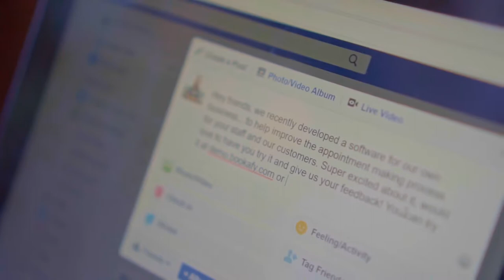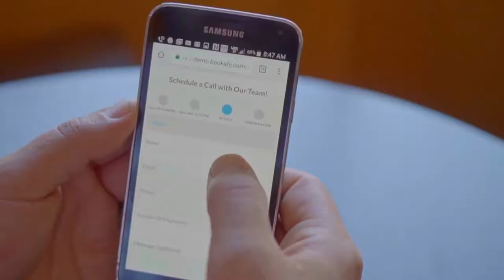Online appointment scheduling Software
Fully Integrated Appointment Scheduling
Online appointment scheduling that connects your business to the many applications you are already using.
Automate. Schedule. Grow.